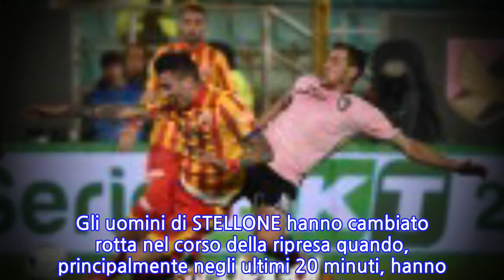PAGELLE PALERMO-BENEVENTO 0-0: Trajkovski sbaglia il gol vittoria e fa disperare i tifosi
Il PALERMO non va oltre lo 0-0 nella sfida casalinga contro il BENEVENTO di BUCCHI che ha senza dubbio mostrato nel corso della gara voglia di portare a casa punti importanti.